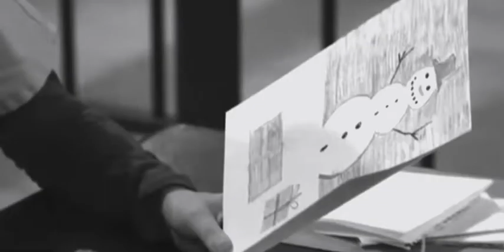Jasam | Their Story: Part 87 (Jasam Family Christmas)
Song: When Christmas Comes

Artist: Mariah Carey ft. John Legend

Original Artist:

Songwriters: James Jason Poyser / Mariah Carey

Licensed by YouTube: WMG Publishing, Kobalt Music Publishing, 6 Music Rights Societies

Credits/clips:  jsms99, Holsgem, LoriHG, Sparks, General Hospital and other Jasam YouTube clips.